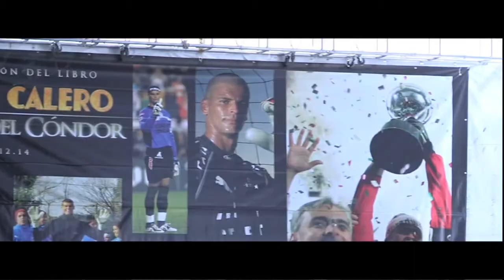Tuzostv: Presentación del libro 'Miguel Calero, el Show del Cóndor'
Conoce todo lo que aconteció en este 2do. Aniversario luctuoso de Miguel Calero recordando a uno de los jugadores más emblemáticos en la historia de los Tuzos del Pachuca.